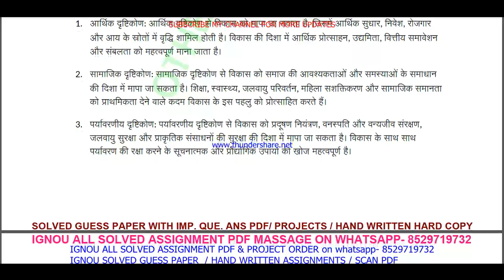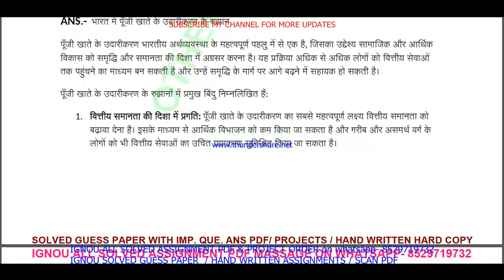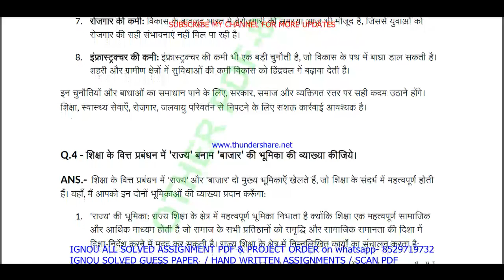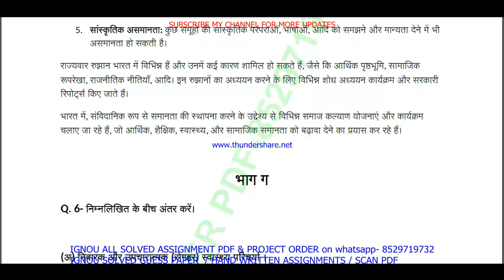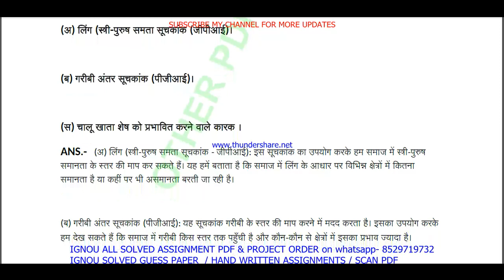bece 145 solved assignment 2023-24 || bece 145 solved assignment 2024 in Hindi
bece 145 assignment 2023-24,
bece 145 solved assignment 2024,
bece 145 solved assignment,
bece 145,
bece145,
bece 145 assignment 2023-24 in Hindi,
bece 145 solved assignment in Hindi,
bece 145 solved  assignment pdf download,
bece 145 solved assignment 2023-24 in Hindi,
bece 145 assignment 2024,
bece 145 assignment 2024 in Hindi,
bece 145 ignou assignment,
bece 145 solved assignment in Hindi 2023-24,

ignou bece 145 solved assignment,

ignou,
ignou bece 145,
bece 145 solved assignment 2024 in Hindi,
bece 145 free solved assignment,
ignou bece 145 solved assignment 2023-24 in Hindi,
bece 145 handwritten assignment pdf 2023-24,
bece 145 ignou assignment with answer,
bece 145 assignment 2023-24 solved,

bece 145 solved assignment 2024-25 in Hindi,
ignou bece 145 solved assignment 2024-25 in Hindi,